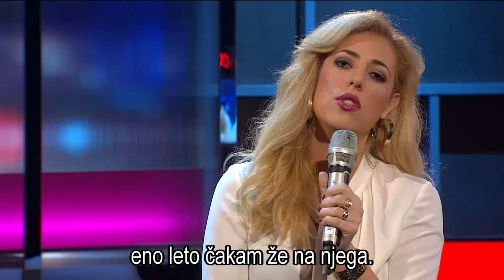Ana Tavčar in Nino Ošlak - Jutros mi je ruža procvjetala (sevdalinka) (TV KLUB, 18. 10. 2019)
Ana Tavčar (vokal) in Nino Ošlak (klavir)
režija: Urška Žnidaršič

Iz oddaje TV KLUB, 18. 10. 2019